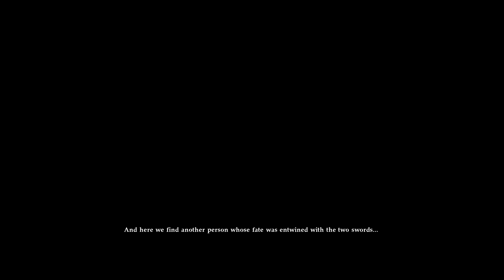Soul Calibur 6 PC - 2021-12-17 23:08 Gameplay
OS:
Host Specs:
   Ryzen 2600, 6x core, 12 threads(only 1 dedicated core(2 threads) is accessible for Host)
   32GB DDR4 2666MHz
   3x Samsung SATA SSD 500GB
   1x Samsung SATA SSD 2TB
   4x WD HDD 2TB
Guest Specs:
   Host-passthrough libvirt setting with 5x dedicated core(10 threads)
   20GB RAM allocated via hugepages
   120GB 3-way mirror on SSD
   1,7 TB mirror on HDD with SSD boost(3x 120GB ZFS L2ARC cache)
   3,4 TB stripped HDD with SSD boost(3x 120GB ZFS L2ARC cache)
   1,7 TB SSD

Kernel parameters:
amd_iommu=on iommu=pt kvm_amd.npt=1 kvm_amd.nested=1 kvm_amd.avic=0 kvm.ignore_msrs=1 default_hugepagesz=1G hugepagesz=1G hugepages=20 isolcpus=2-11 irqaffinity=0-1 nohz_full=2-11 rcu_nocbs=2-11 rcu_nocb_poll video=vesafb:off,efifb:off fbcon=map:1 elevator=deadline pcie_aspm=off